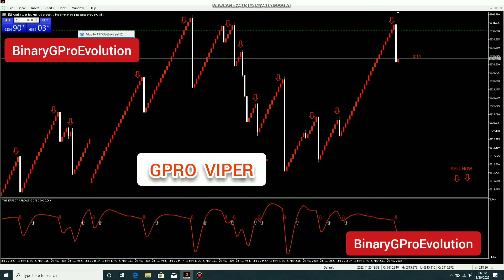Best Boom and Crash Most Accurate GPro Viper Indicator 💯💥🔥💵💰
LEGIT CUSTOMERS SERVICE WITH EXCLUSIVE BENEFITS

2️⃣ TELEGRAM SUPPORT by official developer BGE ✔

➡️ Price: $150

🛒 YOU CAN PAY WITH :

💳 Perfect Money, Payeer, Bitcoin, USDT (TRC20), Litecoin, Dogecoin, TRX, XRP, Ethereum

4 steps to MAKE MONEY:

2 - Register and fund your account with Deriv
3 - Upload the downloaded .rar file after purchase
4 - Unzip and follow instuctions

How often do you find a good 💯 profitable indicator for Deriv Boom & Crash?

How often you saw a lot of Boom & Crash Indicator without losses in YouTube, bought them and start lose your money on real account? We think what it was..

Stop find the scam and start stable profit work with BGE ©